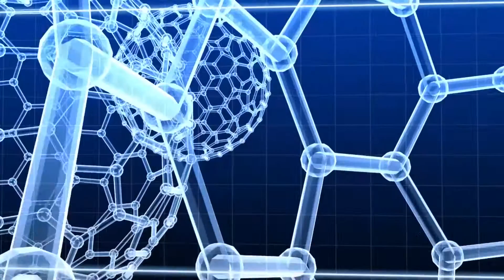Д-р Здравје - Месец на машкото здравје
Водител: Елизабета Т.Јовановска
Гостин: Д-р Тимосије Јовановски

ТВ Ултра, Ноември 2016 година